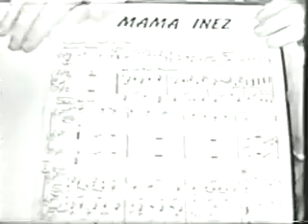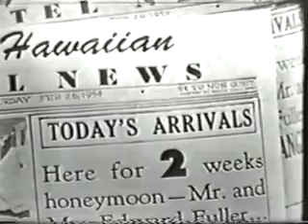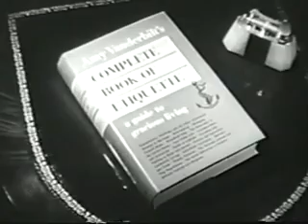Your Hit Parade (Feb. 27, 1954)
Songs include "That's Amore", "Changing Partners", "Stranger in Paradise", "Heart of My Heart", "Man and Woman", "Oh My Pa-Pa", and "Secret Love".